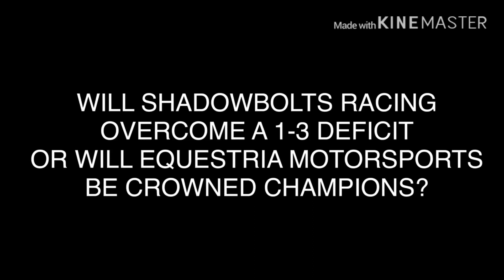Forza 2019 Finals: Equestria Motorsports vs Shadowbolts Racing GAME 5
With Shadowbolts Racing’s hope in jeopardy, will they be able to keep their season alive or will Equestria Motorsports be crowned champions today? Find out now

1.  Foul language
2.  Spam
3.  Bullying to other individuals
4.  Racism and sexism. (No sex jokes)